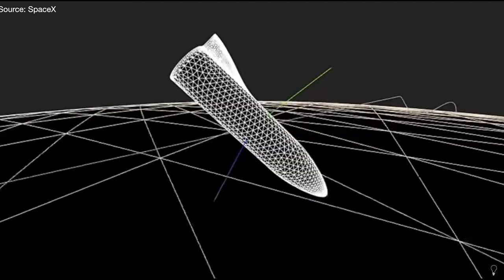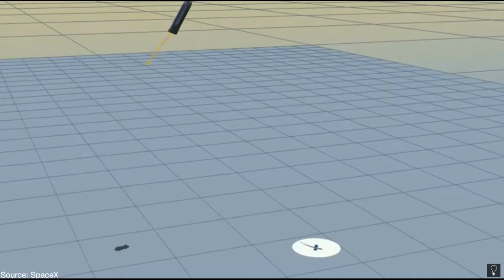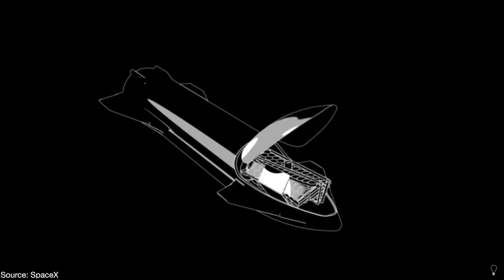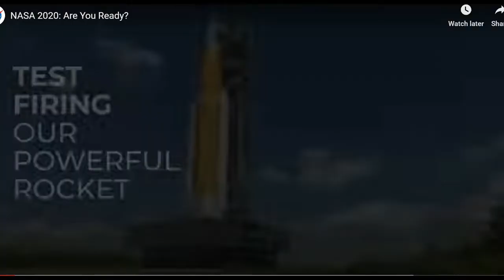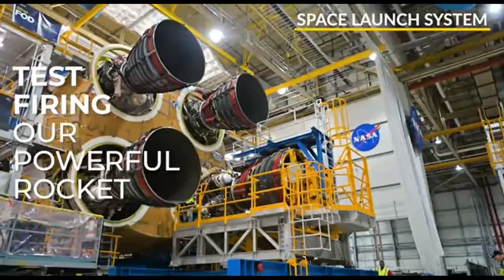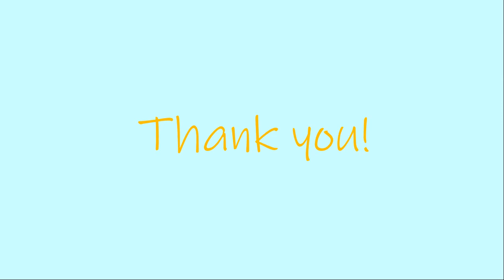Horizon Deep... -- Epic Fusion Rock Guitar Solo!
I am NOT using a pedal or any digital effects on this video. All of my playing is with my hands by finger picking on the frets, pulling, and bending strings. Old school style, on a Les Paul and a distortion effect in my amp. Just the last cord was effect edited for fun. This video just rocks k?

NASA.Gov rocks! SpaceX Rocks! And we rock too. Have a great day! Oh yeah, I have a singer coming in the next week or so...

Thanks for the outstanding backing track and the tip on how to play it. I love you very much!